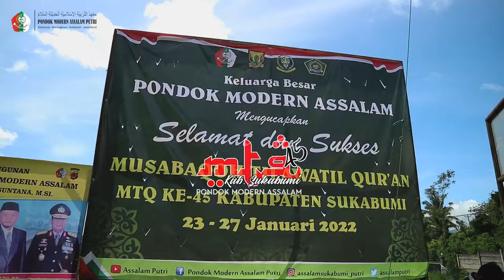Cuplikan MTQ ke 45 Kab. Sukabumi 2022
Cuplikan MTQ ke 45 Kab. Sukabumi di Pondok Modern Assalam Putri Warungkiara